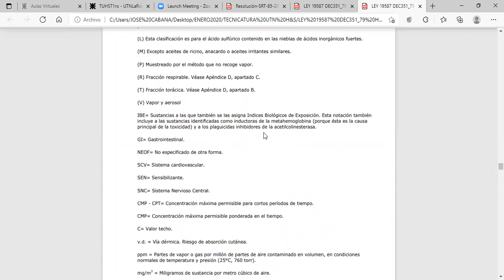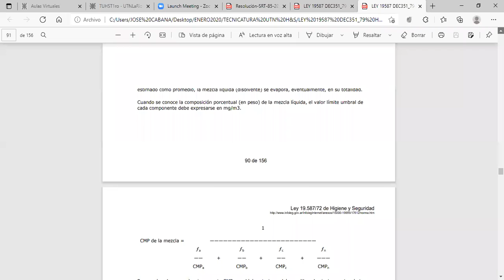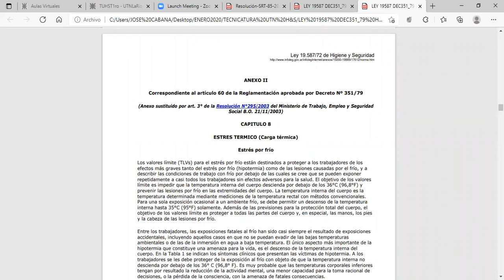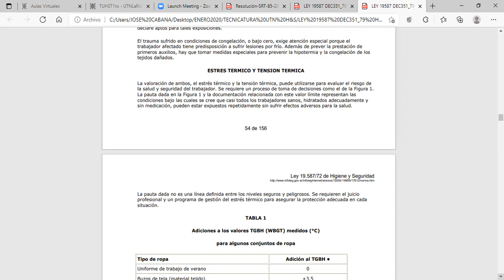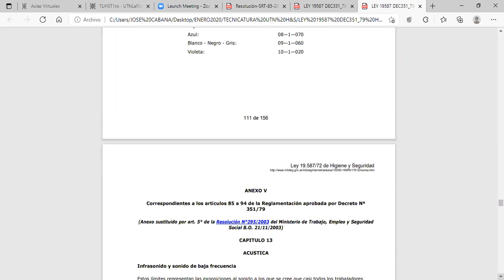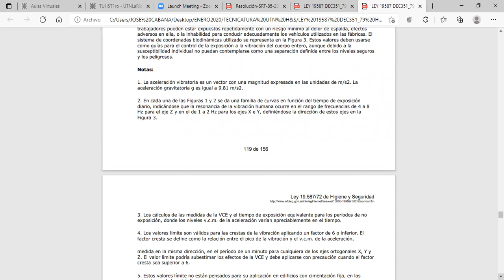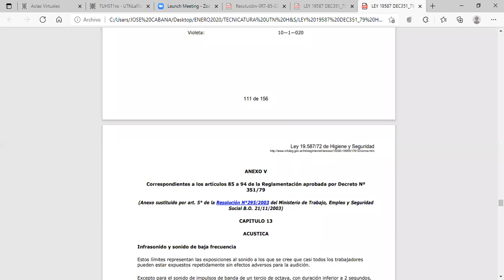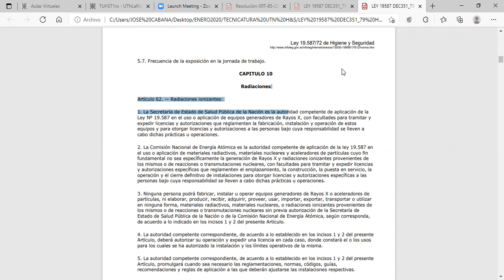TUHST 1ro 19Oct 22:03 | UTNLaRioja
HIGIENE I | Ing. CABANA, José
1er Año
Tecnicatura Universitaria en HIGIENE y SEGURIDAD en el TRABAJO
UTNLaRioja

®d8001328-f034-425a-870d-6622f432e154